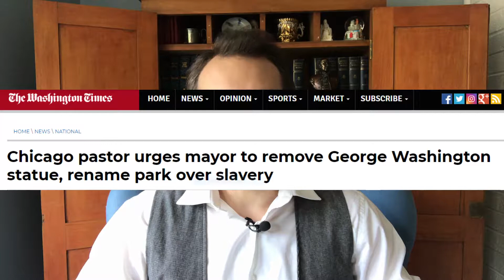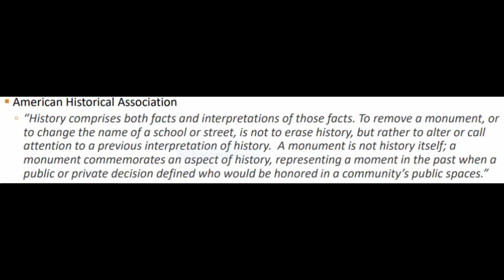Erasing History - Austin Texas, Confederate Monuments and Losing What We Have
Austin, Texas has already changed the names of streets originally named after Robert E. Lee and Jefferson Davis; now the Austin Equity Office is suggesting that the entire city's name be changed. Seriously.

Confederate monuments, statues of the Founders--history we just don't like--are pushed aside but is that the right thing to do?

Here we talk about memorials and history and why they are important to any society to find out.